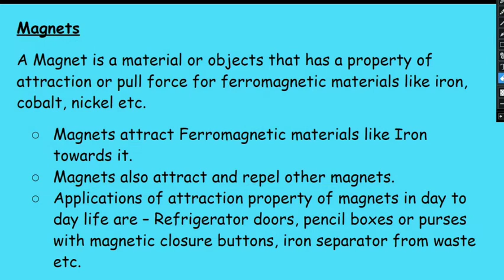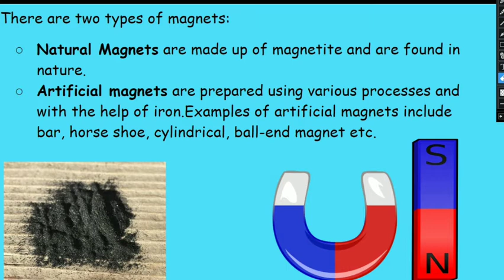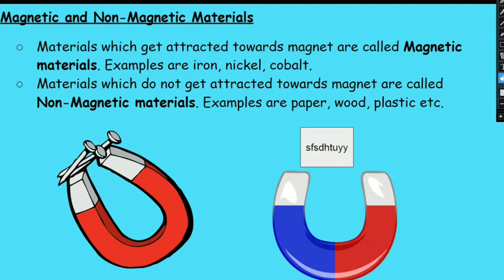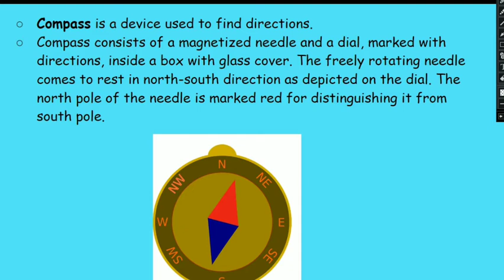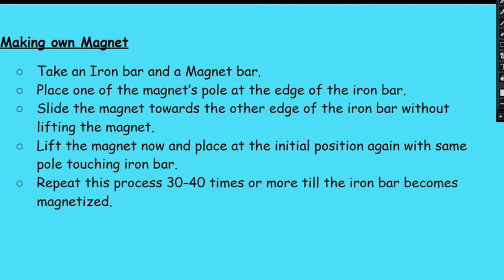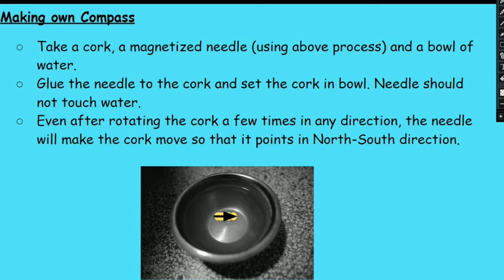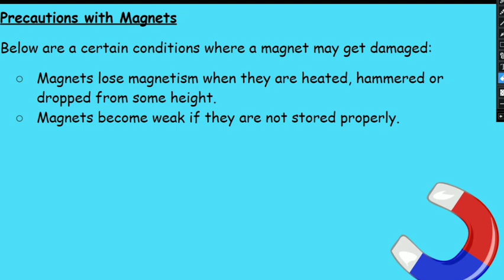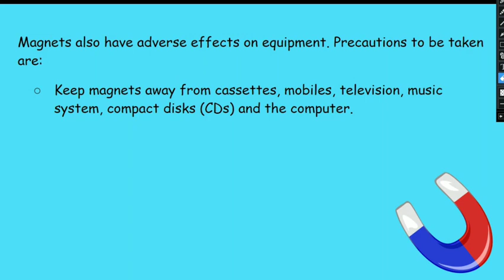CLASS 6 SCIENCE CH 13 FUN WITH MAGNET EXPLAINED IN MALAYALAM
CLASS 6
SCIENCE
CHAPTER 13
FUN WITH  MAGNET